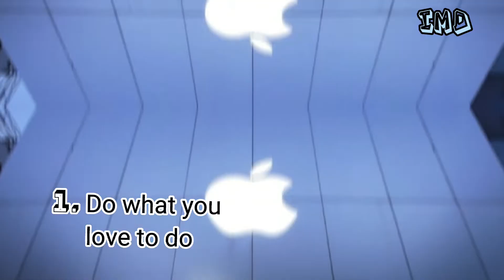12 Rules of success by Steve Jobes